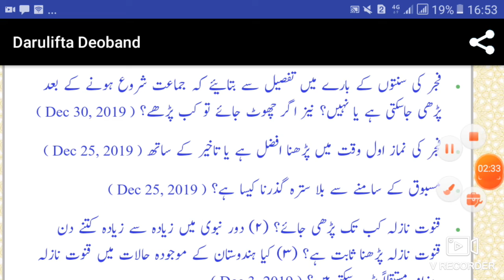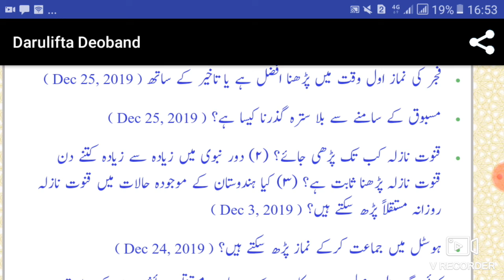Fajar ki sunnat ka kya masla hai? Fajar ki namaz kab tak padh sakte hai? Masbooq ki namaz